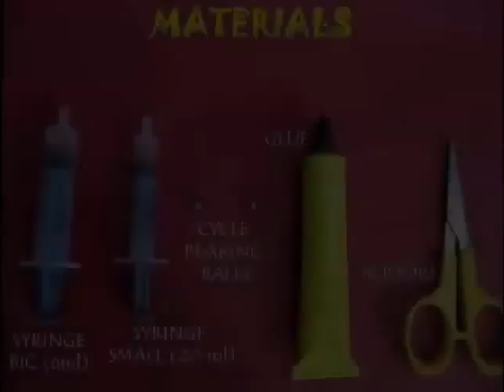Twin Syringe Pump | Bhojpuri | Pumps from the Dump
Medical technology produces a hell of a lot of waste. With two syringes – one fat, other thin you can make a lovely pump. Remove the plunger of a 6-ml syringe and then remove its black rubber piston.
Remove the plunger from the small syringe and place a ball-bearing in its barrel. Place its black rubber piston as an end stopper. The steel ball will act like a valve.
Make a hole in the black rubber piston of the big syringe and stick it with rubber glue on the nozzle of the small syringe. Even after gluing the rubber piston you will be able to see the nozzle hole very clearly.
Make a hole near the end of the small barrel. This will be the Delivery Port – the hole from which the water will come out.
Now, put another steel ball in the big barrel and then push the whole small syringe into the big one.
The pump is almost ready with two valves, a barrel and a piston.
Place the pump vertically in a mug of water and push-pull the small syringe a few times.
Soon water will gush out at a very high speed. This work was supported by IUCAA and Tata Trust. This film was made by Ashok Rupner TATA Trust: Education is one of the key focus areas for Tata Trusts, aiming towards enabling access of quality education to the underprivileged population in India. To facilitate quality in teaching and learning of Science education through workshops, capacity building and resource creation, Tata Trusts have been supporting Muktangan Vigyan Shodhika (MVS), IUCAA's Children’s Science Centre, since inception. To know more about other initiatives of Tata Trusts, please